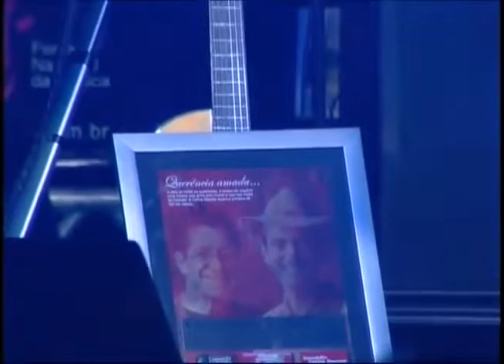Oswaldir e Carlos Magrão Querência amada